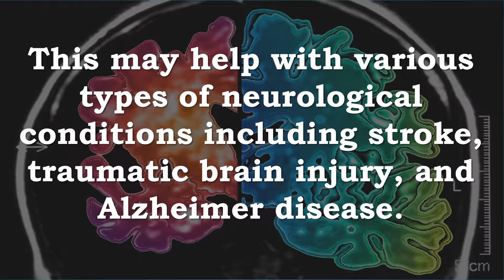CDP Choline For Neural Repair, Acetylcholine, Stroke, Traumatic Brain Injury, and Alzheimer Disease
Recommended Supplements -
Jarrow Formulas CDP Choline , Supports Brain Function, 250 mg, 60 Caps

The basic neural building blocks become less readily available and are less efficiently utilized as the brain ages. One reason this occurs is because the same age-related changes to the vascular system that diminish heart function can also negatively affect the blood supply to the brain. In fact, many other factors involved in mental decline reflect undesirable changes in the body at large. It would seem that a healthy body really does help lead to a healthy mind. Yet although the causes of mental decline are diverse, a few basic changes are common to most forms of deterioration that specifically affect the brain. Reduced synthesis of necessary neurotransmitters, decreased circulation, and diminished cellular efficiency are all the enemies of sound memory and mental clarity. Perhaps surprisingly, phospholipids influence all of these areas critical to brain health.*

Citicoline And How It Is Clinically Supported
Citicoline (cytidine 5’-diphosphocholine) is a molecule that consists of cytidine and choline joined together by a diphosphate bridge. Once citicoline is ingested, it is broken down into its component parts, and these readily cross into the brain and central nervous system. Both components are incorporated into the phospholipid fraction of the cell membrane and organelles, such as mitochondria. Once there, the components of citicoline act as precursors for the biosynthesis of structural phospholipids (e. g. phosphatidylcholine, phosphatidylethanolamine, and phosphatidylserine) in neuronal membranes, support cerebral metabolism, and stimulate the production of neurotransmitters.* Indeed, increased levels of phosphatidylcholine, noradrenaline, acetylcholine, and dopamine have been observed in animal administered citicoline. *

Clinical research has demonstrated a reactivation of brain mitochondrial ATPases and the Na+/K+ ATPases (involved in producing energy) when citicoline is consumed by humans.* Cholinergic compounds, such as acetylcholine, also play significant roles in learning and memory. As such, citicoline has been evaluated in the areas of verbal memory, object recognition, recall, and overall cognitive performance.*

What Else Does Citicoline Do?
Researchers have theorized that citicoline may also be effective in helping brain cells prevent the buildup of different toxins.* Such effects reflect not just the impact of citicoline upon the synthesis of acetylcholine, dopamine and noradrenaline, but also its indirect impact upon membrane health and transport regulation.*

Citicoline, or stabilized CDP Choline (cytidine 5’diphosphocholine), is a naturally occurring intermediate involved in the synthesis of phosphatidylcholine, a major constituent of the grey matter of brain tissue.* Citicoline consumption promotes brain metabolism by enhancing the synthesis of acetyl-choline, restoring phospholipid content in the brain, which positively affects memory and other brain activity.*

CDP Choline neural repair, acetylcholine, including stroke, traumatic brain injury, and Alzheimer disease.
CDP-choline as a biological supplement during neurorecovery: a focused review.
This review describes recent research of CDP Choline and the efficacy of Citicoline
CDP-choline has shown potential benefits for aiding neural repair
CDP-choline has shown potential benefits for increasing acetylcholine levels in the central and peripheral nervous system
This may help with various types of neurological conditions including stroke, traumatic brain injury, and Alzheimer disease.
The majority of findings to date have suggested at least minor benefits of treatment